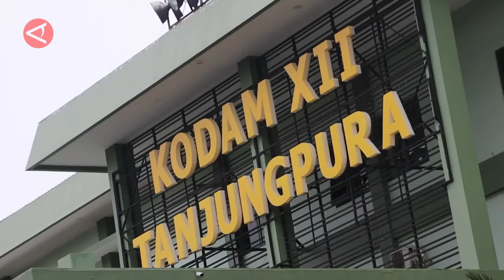Jelang Pemilu, alutsista dikerahkan hingga perbatasan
ANTARA - Komando Daerah Militer XII Tanjungpura memamerkan Alat Utama Sistem Persenjataan (Alutsista) di kawasan lapangan Tidayu Kodam Tanjungpura, Kabupaten Kubu Raya, Kalimantan Barat, Kamis (1/2). Selain sebagai alat pertahanan keamanan wilayah perbatasan negara, sebagian persenjataan yang ditampilkan juga merupakan sarana pendukung dalam rangka pengamanan pelaksanaan Pemilu serentak 2024 di wilayah setempat.
 (Indra Budi Santoso/Chairul Fajri/I Gusti Agung Ayu N/Puji Lestari)